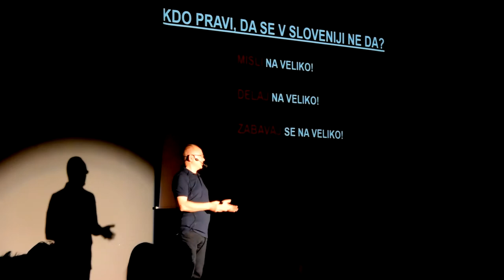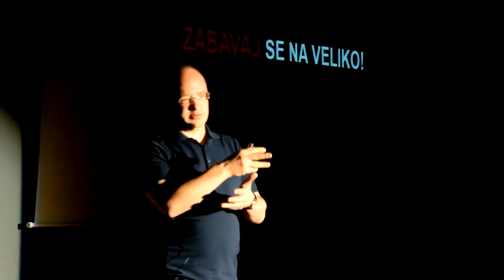Science background | Dejan Verčič | TEDxFDV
He is founder of the most important conferences in public relations in the world BledCom. He is author of most quoted books in the profession of public relations. He resents a conference BledCom and science background.

He is founder of the most important conferences in public relations in the world BledCom and co-founder of Pristop which is the largest advertising agency in Slovenia. He is also a former student and current professor at the Faculty of Social Sciences in Ljubljana. He is author of most quoted books in the profession of public relations. He resents a conference BledCom and science background.